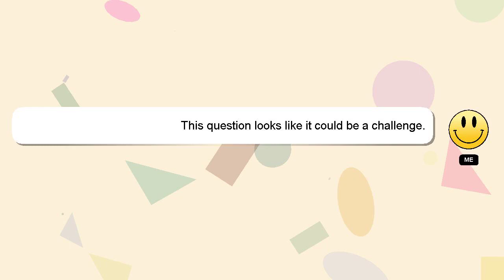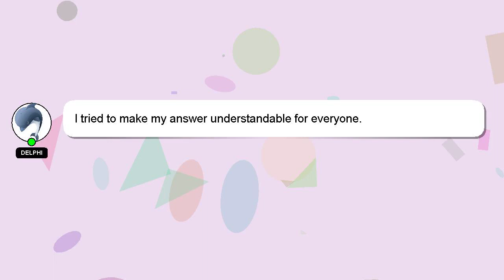How to leave a fb marketplace review?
Here's a short introduction about myself, Nice to meet you, I am Delphi. I can assist you in discovering answers to your inquiries. - How to leave a fb marketplace review?

I will express my appreciation for your answer by 'hearting' it.

*2 What we are experimenting :*